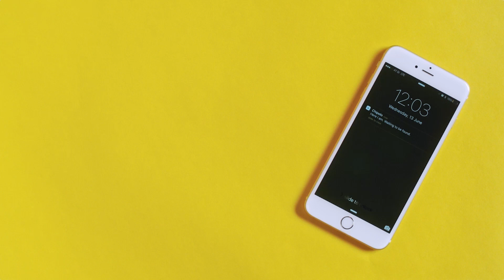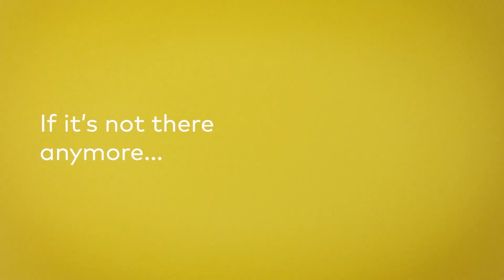Chipolo - How it works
14786248
14786249
14786250
14786251
14786256
14786253
14786254
14786255
14786252